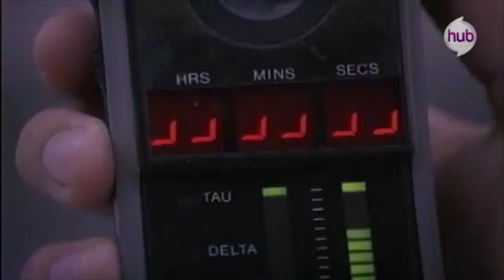Sliders - What is Sliding? The Hub (2012) [Trailer]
Dieser Trailer/Promo wurde vom amerikanischen TV-Sender "The Hub" im Jahr 2012 zur "Hub Primetime" ausgestrahlt.